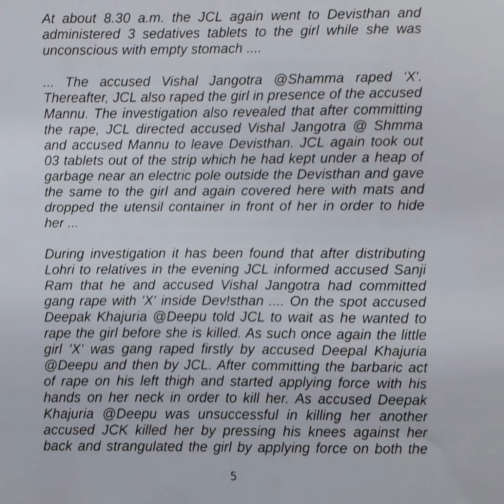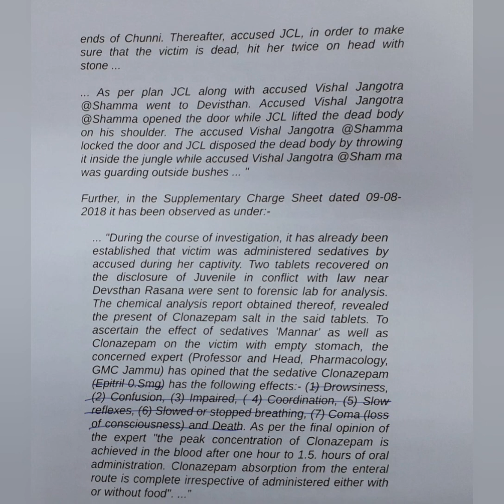120 WPM | Legal Dictation with Punctuation | SC Judgment | J&K vs. Shubam Sangra (1)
Supreme Court Judgment dated 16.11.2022 titled The State of Jammu & Kashmir (Now U.T. of Jammu & Kashmir) & Ors. vs. Shubam Sangra